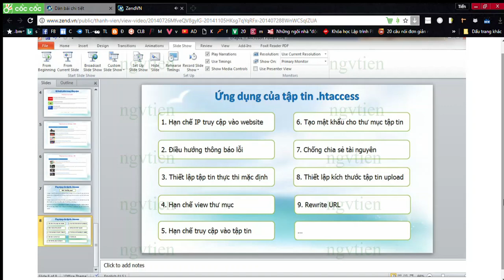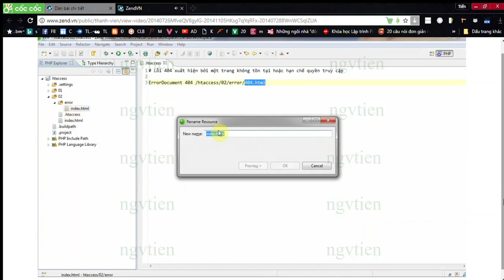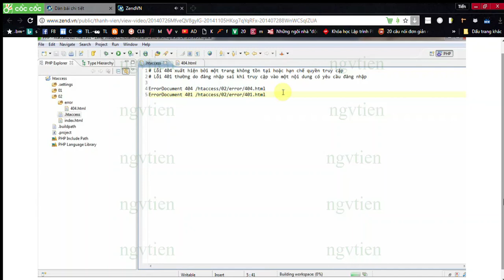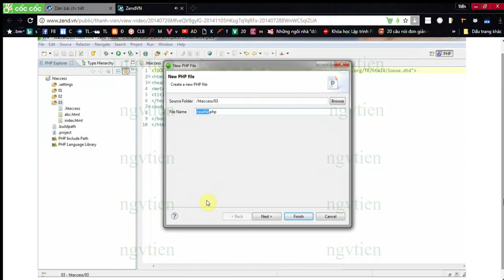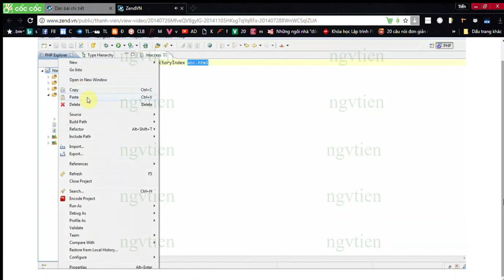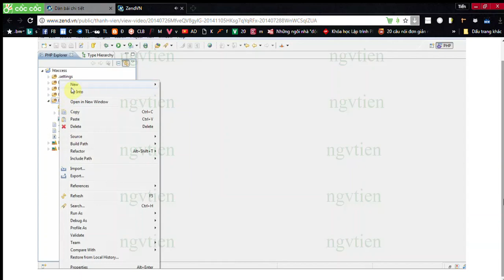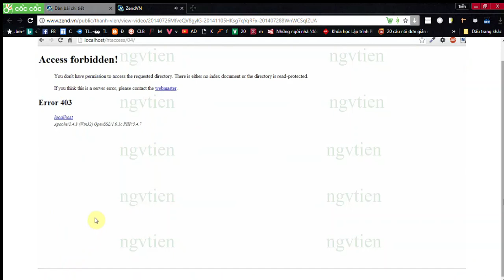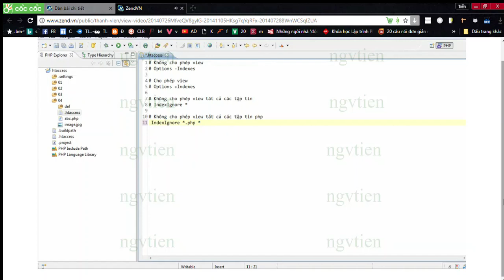Chương 1 Tình Huống php Sử dụng htaccess trong ứng dụng web phần 2